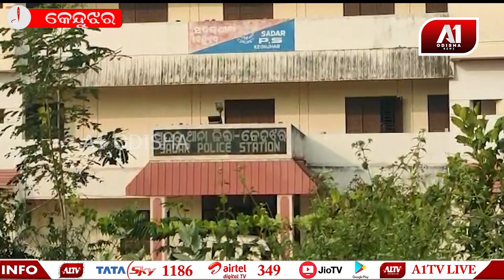କଣ୍ଟେନର ଗାଡି ଜବତ କଲା ଏସଟିଏଫ୍ ଟିମ | A1 ODISHA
କଣ୍ଟେନର ଗାଡି ଜବତ କଲା ଏସଟିଏଫ୍ ଟିମ